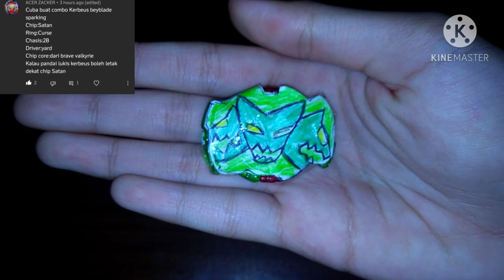I EVOLVE KERBEUS INTO A SUPERKING EVOLUTION | Beyblade Burst Sparking | Malaysia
Hope korang enjoy 😆